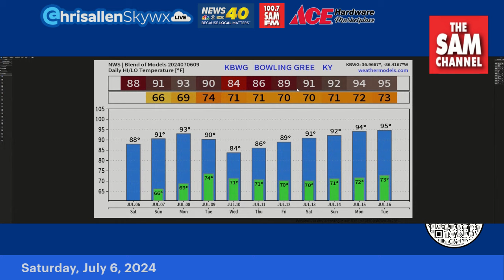No Rain Until Late Monday: Chris Allen Live Saturday, July 6, 2024